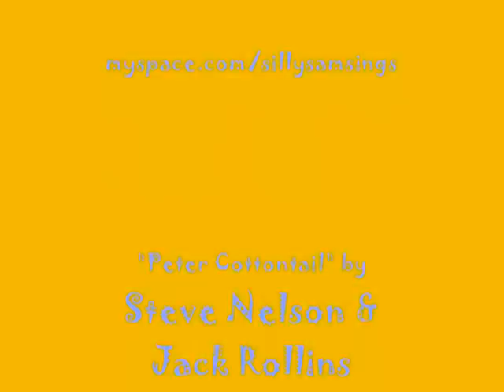Peter Cottontail.wmv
What a great, silly Easter song!